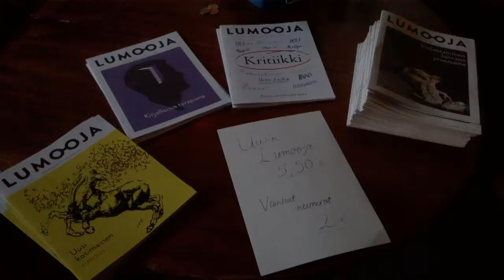Lumoojan julkkariklubi 7.4.2017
Kirjallisuuslehti Lumoojan vuoden 2017 ensimmäisen numeron kunniaksi pidetty klubi Dynamo-yökerhon yläkerrassa. Videolla on pieniä pätkiä illan esityksistä.

Esiintyjät: Olli Lönnberg (open mic), Elina Laine (open mic), Elma Susanna (open mic), Karolina Ajanki (lyhytproosan lausunta), Hanna (äänimaljojen soitto) ja Ee (stand up). Musiikista vastasi  DJ Oskar (not so) Wild.

Videon kuvaus ja editointi: päätoimittaja Elisa Helenius.